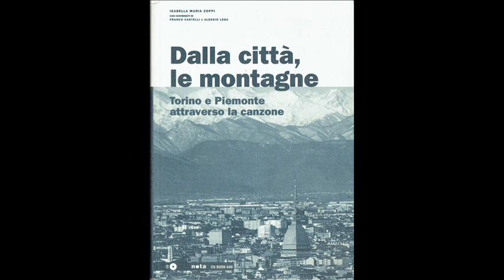01 Isa Intro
Nel 2009 Isa, con la prestigiosa collaborazione di un monumento della cultura popolare come Franco Castelli, pubblicò uno splendido libro sul rapporto tra la canzone e Torino e il Piemonte. Una sorta di storia della regione vista attraverso aspetti fino ad allora raramente esplorati ed analizzati con attenzione e rispetto delle fonti. Al volume, era allegato un cd dove Isa e Alessio Lega (accompagnati da Roberto Bartoli, Silvia Starnini e, in Tredici dalla voce degli Yo Yo Mundi Paolo Archetti Maestri come guest star) rileggevano una scelta di brani, della tradizione e non, tutti legati alla regione. Gli autori erano i più disparati: dai Cantacronache a Gianmaria Testa, da Paolo Conte a Gipo Farassino a Lucio Dalla agli stessi Isa e Alessio. A voi il divertimento di scoprirli. Buon ascolto.